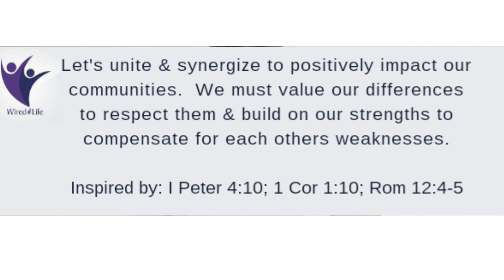LET'S MAKE AN EFFORT TO UNITE & ADVANCE THE KINGDOM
We are one body in Christ, gifted differently
Good morning, in Christ we are many parts of one body, and we all belong to each other. In His grace, God has given us different gifts for doing certain things well (Rom 12:5-6). We really need each other & the sooner we learn that the better for us all. We must corporate to achieve maximum impact. Real corporation won't emerge unless families & various communities take risks involving conflict, trust, interdependence and hard work. There is far too much strife, vainity & competitiveness in communities. Unity demands that we be humble, love & be concerned for one another & plight of our communities (Rom 12:10; Heb 10:24-24). We must be willing to take risks involving conflict, trust, interdependence and hard work for corporation to emerge. The sad reality is that not many can stick it out as we quit when conflicts occur or our trust is violated & bitter rivalry often results. Let us determine to trust God & to do the work it takes to maintain unity as we work towards common God inspired goals & visions as families, churches, businesses etc

"Therefore, as the elect of God, holy and beloved, put on tender mercies, kindness, humility, meekness, longsuffering; bearing with one another, and forgiving one another, if anyone has a complaint against another; even as Christ forgave you, so you also must do. But above all these things put on love, which is the bond of perfection. And let the peace of God rule in your hearts, to which also you were called in one body; and be thankful." Colossians 3:12‭-‬15 NKJV

Confession
l will walk in the love of Christ. I will compliment & not compete with others. I will exercise my gift as a good steward of the manifold grace of God. Let's unite & synergize to positively impact our communities.  We must value our differences to respect them & build on our strengths to compensate for each others weaknesses.

Inspired by: I Peter 4:10; 1 Cor 1:10; Rom 12:4-5; Stephen Covey